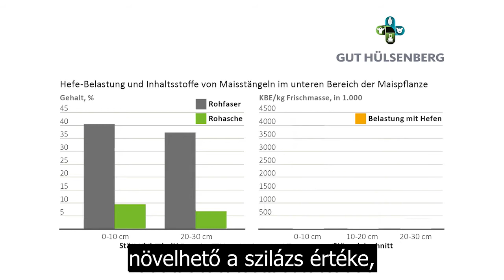Hülsenberg Birtok - A jó minőségű kukoricaszilázsok alapja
A jó minőségű kukoricaszilázs már a termőföldön kezdődik.  A videóban megtudhatja, a Schaumann kísérleti telepén milyen módon próbálják már a betakarítás során növelni a leendő szilázs minőségét.